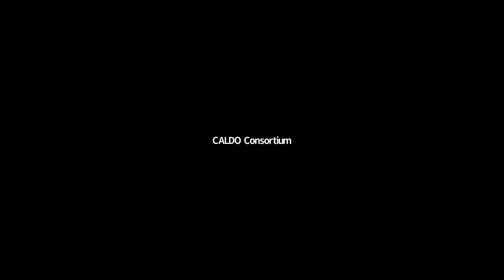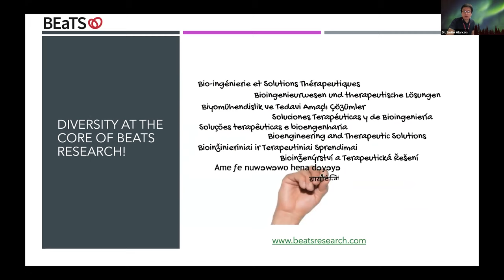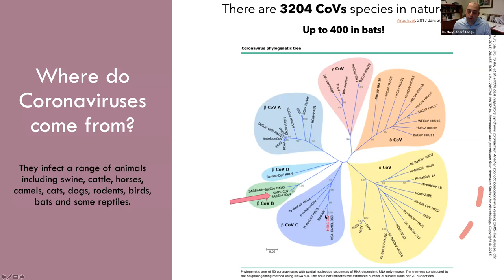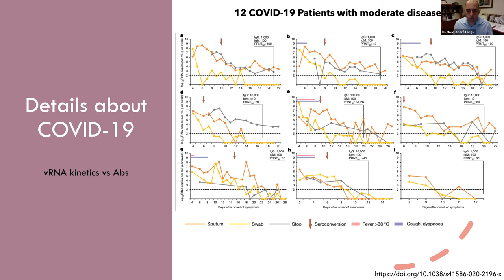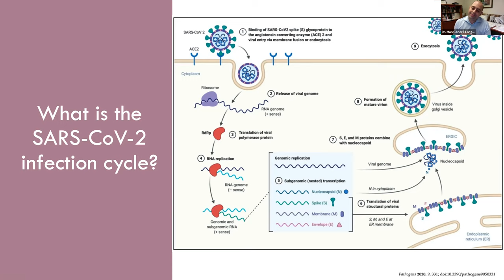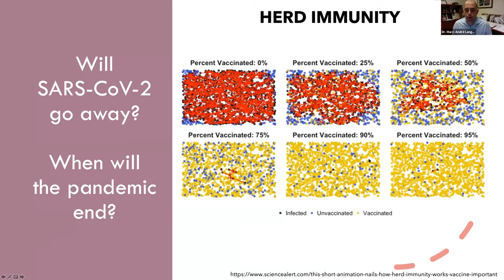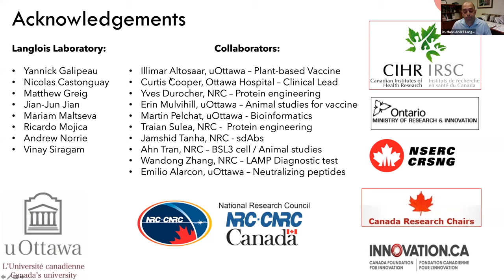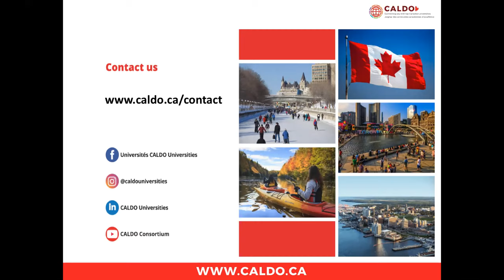COVID-19: Understanding the Enemy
In this informative webinar we learned a lot about the COVID-19 Pandemic that is currently hitting the world. Thanks to the knowledge of Dr. Marc-André Langlois and Dr. Emilio Alarcón we were able to learn and understand so much more about the enemy.